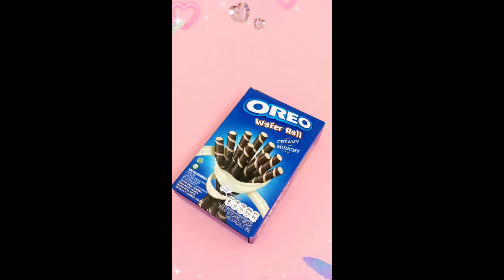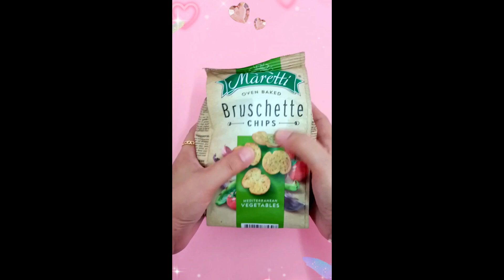Sweet Platter/Getting Fat😋🍭 filling platter/asmr/no talking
Filling Platter With Sweets Compilations

✅ FOOD INFORMATION:
Food speaks to our genes - it turns them on and off. There are millions of molecules of information in every bite of food that get translated by our genes into cellular instructions. These instructions are what control our breath and disease patterns.